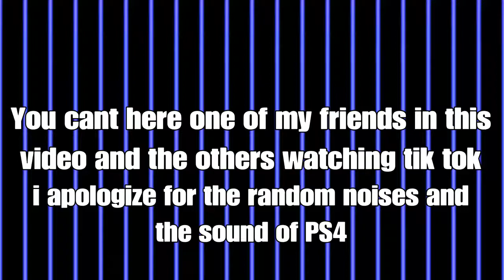Toxic Nea VS Plag - Dead By Daylight